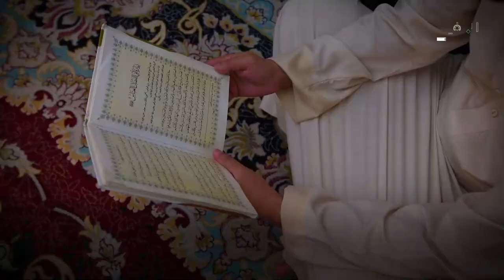الوداع الوداع يا شهر رمضان الوداع الوداع يا شهر القيام الوداع الوداع يا شهر تلاوة القرآن